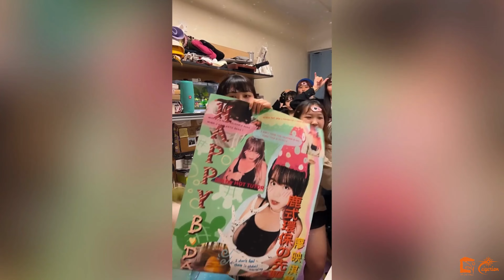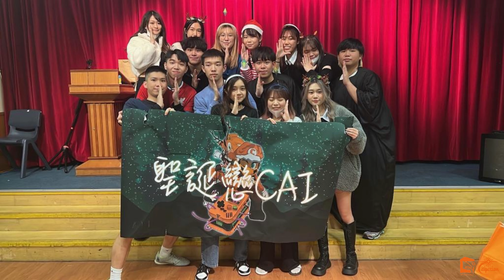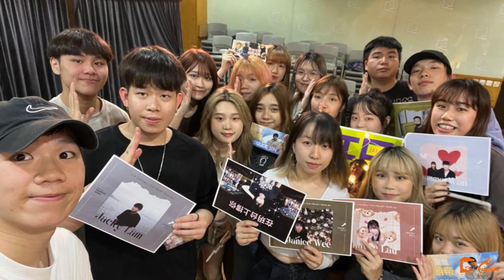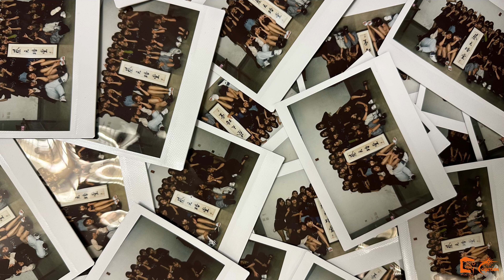HKBU Y. P. Cai Hall 2022-2023 宿期回顧